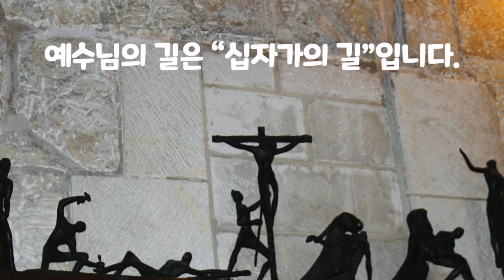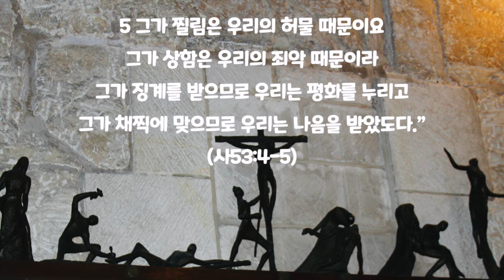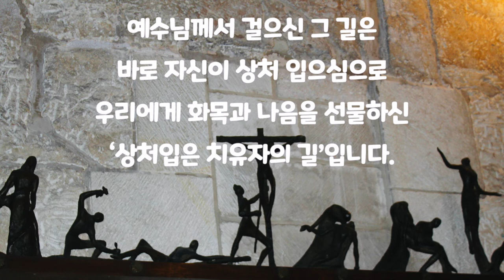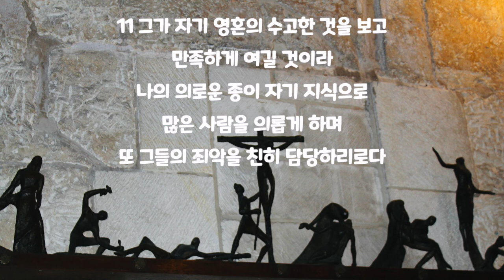예수님의 길-묵상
예수님께서 죄인인 우리를 구원하시기 위해 걸으신 길은 "낮아짐의 길", "십자가의 길", "상처입은 치유자의 길"입니다.